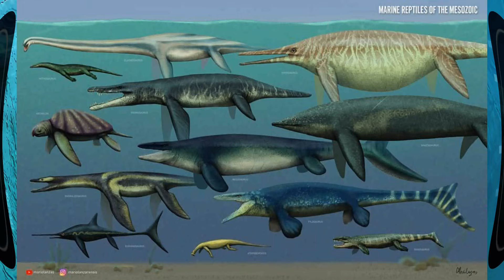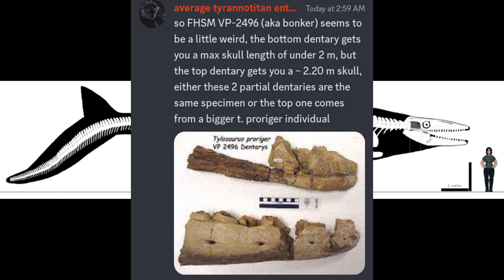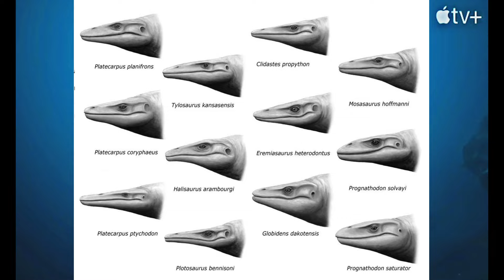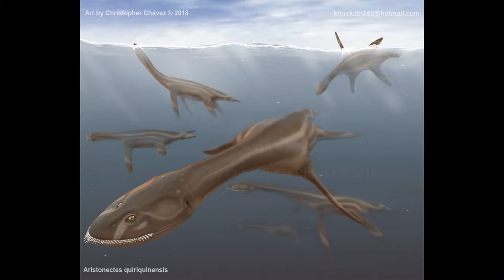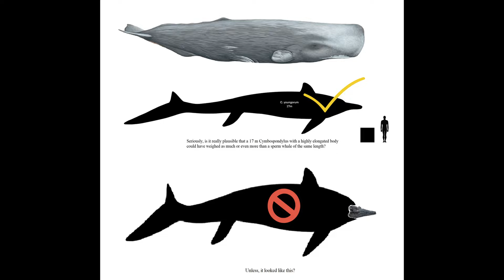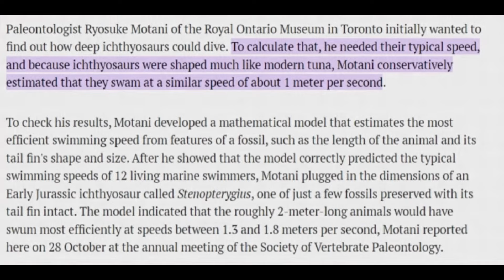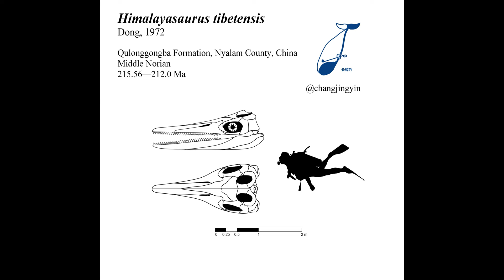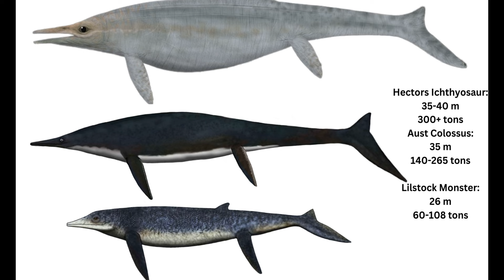Top 15 Marine Reptiles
Hello people! In this video we will go over the top marine reptiles of the prehistoric era.